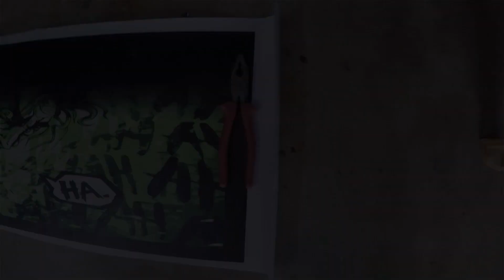Custom vinyl Wrap for a TVS Wego | Joker theme | MOTOCOSMO BUILDS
We took this TVS Wego for a short run before delivering to the customer followed by an evening meetup with few friends for unnecessary talks :D

Vinyl printing done by : Bhargava enterprises, Bilaspur, Chattisgarh.